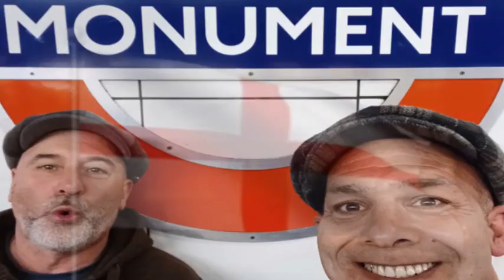1st June 2024 London Rally Main Stream Media Are Liars !!!. (This Is The Truth We Were There).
Main Stream Media Are Liars !!!. (This Is The Truth We Were There )